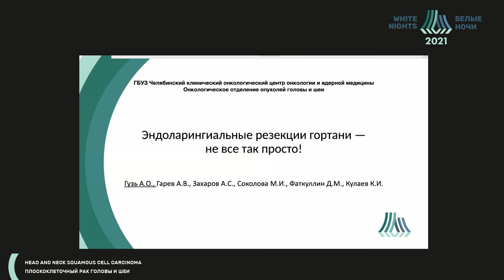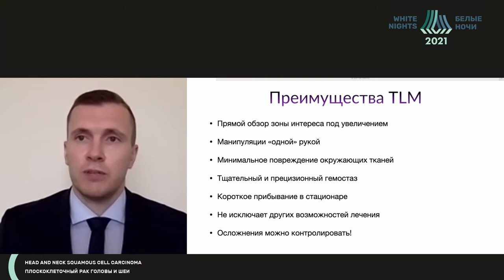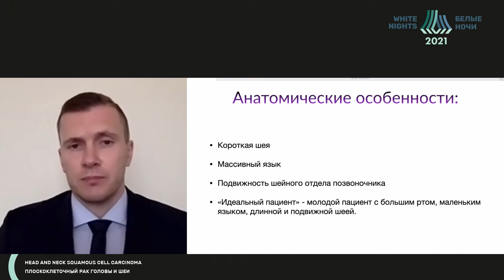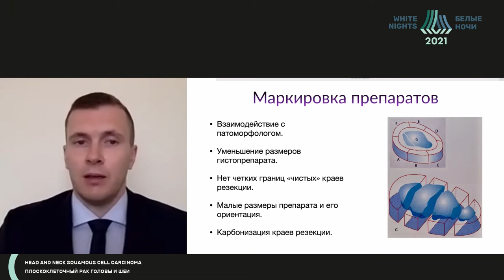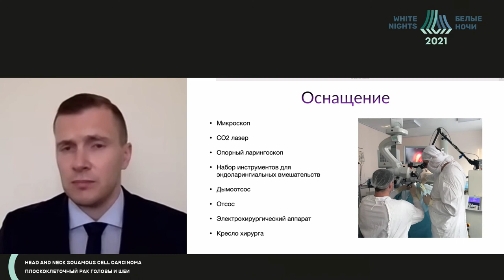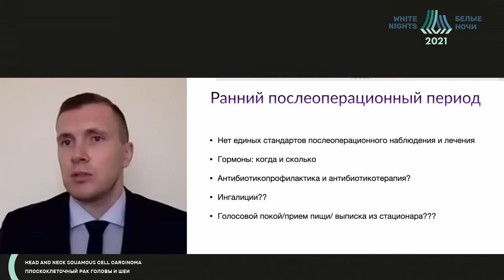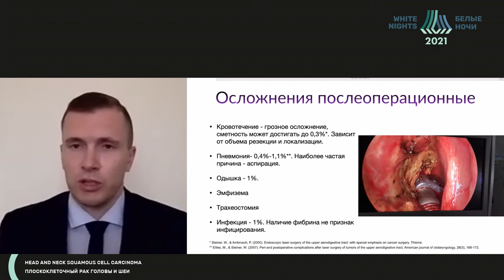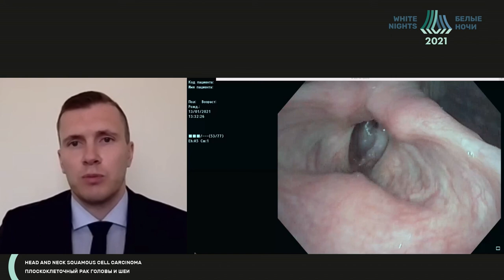Эндоларингеальные резекции гортани — не все так просто! (Гузь А.О.)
Гузь Александр Олегович - заведующий онкологическим отделением опухолей головы и шеи–врач-онколог ГБУЗ «Челябинский областной клинический центр онкологии и ядерной медицины», г. Челябинск